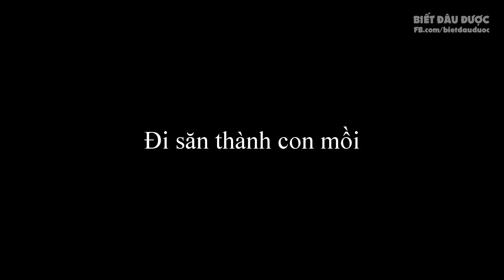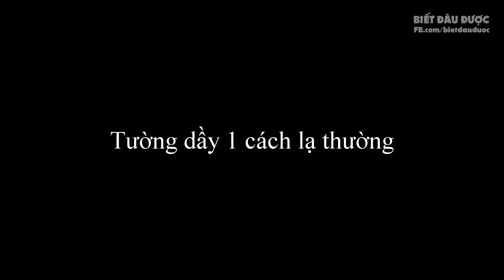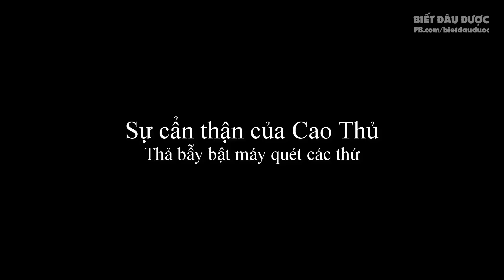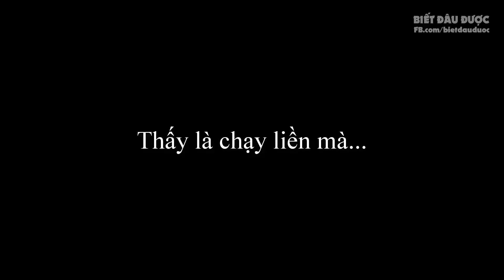Kỹ năng bị xóa của Gwen hồi còn beta | Sự cẩn thận của Cao Thủ ✩ Biết Đâu Được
Kỹ năng bị xóa của Gwen hồi còn beta | Sự cẩn thận của Cao Thủ. Biết Đâu Được - Cao thủ stream #90